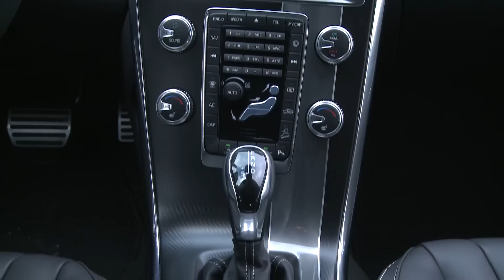Essai Volvo XC60 D5 Geartronic6 AWD R-Design 2016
Le XC60 est le SUV familial de Volco, situé dans la gamme sous le XC90, et concurrent des Audi Q5, BMW X3 et Mercedes GLC. Il date de 2008 et a eu droit à un restylage en 2013 même si les motorisations ont plutôt évolué en 2015. Si les modèles essence sont tous passés aux 4 cylindres, les diesel proposent encore quelques 5 cylindres, dont notre D5 qui est passé l’année dernière de 215 à 220 ch tout en abaissant ses consommations. Notre modèle d’essai est en finition R-Design, typée dynamique avec par exemple une double sortie d’échappement à l’arrière. Les roues de 20 pouces sont en option.

L’intérieur présente toujours très bien en termes de qualité perçue, mais c’est l’ergonomie qui devient datée : un comble pour ce constructeur dont c’était auparavant l’un des points forts. L’écran central non tactile se commande via une molette placée un peu loin du conducteur et la console centrale comporte beaucoup de petits boutons. A l’arrière, l’habitabilité est correcte dans l’absolu pour deux adultes, mais décevante vu le gabarit de l’auto. Les écrans vidéos sont en accessoire à u peu plus de 2000 : ils sont tactiles. Le coffre frôle les 500 dm3 : dans la moyenne, mais le GLC est plus généreux.

Contact et le 5 cylindres s’éveille avec sa sonorité typique, plutôt agréable pour un diesel. Il relance facilement dès 1500 tours et monte sans s’essouffler à 4000 tours, même s’il semble plus à l’aise à bas et moyens régimes. Les relances sont faciles même sur autoroute. La boîte est douce mais un peu lente en conduite rapide. Notre modèle d’essai avec roues de 20 pouces s’est montré ferme à basse vitesse, mais le compromis s’améliore sur route où le confort devient correct. En comportement, le XC60 n’est pas le plus dynamique de la catégorie, et préfère les grands espaces aux petites routes sinueuses.

Appelé à disparaître, ce 5 cylindres ? Oui sans doute, mais en attendant, Volvo l’a peaufiné pour faire baisser ses consommations: les rejets de CO2 sont passés de 169 à 149 g/km, ce qui correspond à 0,7 l de moins en moyenne. Difficile de comparer car avec ce diesel de 220 ch, ce XC60 n’a pas de concurrent direct chez les Q5, X3 ou GLC, voire F-Pace, qui sont tous sous les 200 ch ou au-dessus des 250 ch. Côté tarif en revanche, Volvo n’y va pas de main morte avec 45000 € en entrée de gamme pour cette motorisation. Notre modèle d’essai dépasse quant à lui allègrement les 55000 € avec les options !